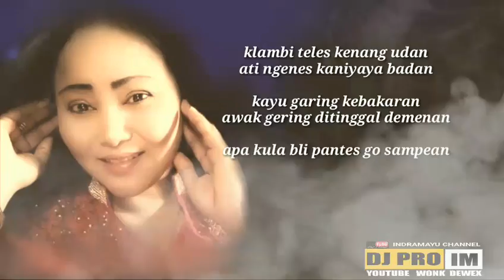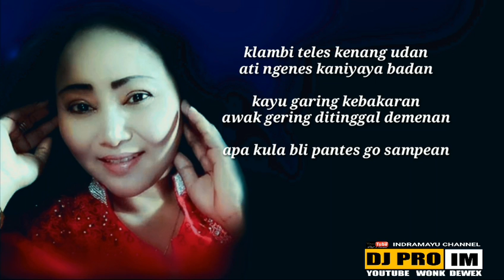KEPEGOT CINTA , ITY ASHELLA [ LIRIK ] ( LAGU TERBARU 2020)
Title: Kepegot Cinta
voc : Ity Ashella
Cipt :Ity Ashella

Lyrics:
KUDUNE KULA SING NING KANA
DUDU WONG LIAN
SING NDAMPINGI
SAMPEAN

KULA LARA NDELENG KAKANG BAHAGIA
LARANE KULA KEPEGOT CINTA
DEMENE SUN DI ANIYAYA
BATIN REMUK AJUR WIS LANGKA SISA

KUDUNE KULA NING IRINGAN SAMPEAN
DUDU WONG LIAN NING PELUKAN KAKANG
CINTANE NING SEBRANG LAUTAN
IBARAT PRAHU DITINGGAL NELAYAN

Reff:
KLAMBI TELES KENANG UDAN
ATI NGENES KANIYAYA BADAN

KAYU GARING KEBAKARAN
AWAK GERING DITINGGAL DEMENAN

APA KULA BLI PANTES GO SAMPEAN